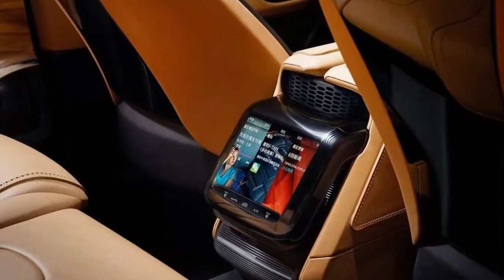New Jaguar C X17 5 Seater Concept Interior